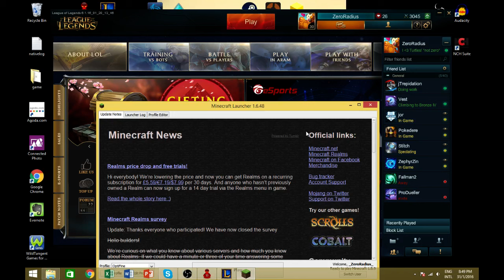FIRST VIDEO ON THE CHANNEL!!! Intro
Hey everyone! Just an intro of whatzzz gonna happen on the channel, so yeah... I'm not a very good gamer, I just play for entertainment.

ZR